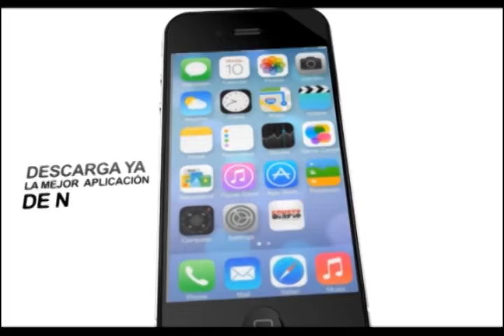enlace de 2 19 de junio 2021